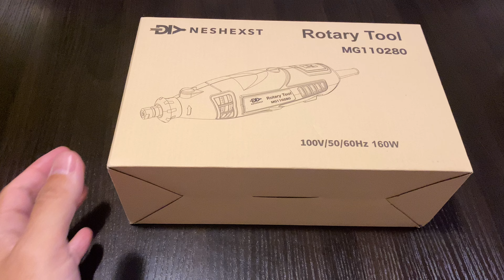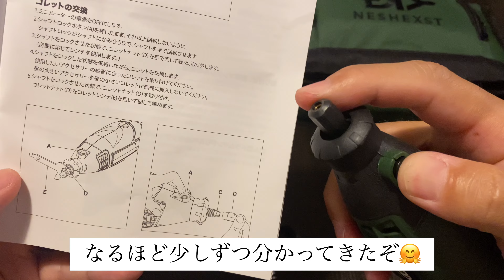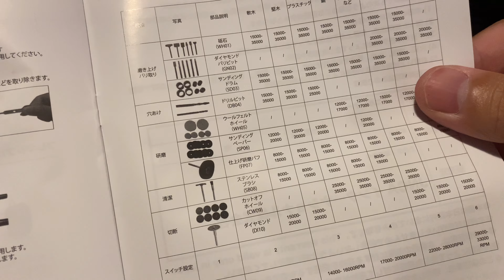NESHEXST(ネセクト)ミニリューター（ルーター）このワンセットでキャンプ道具100均キャンプDIY可能か！？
このNESHEXST(ネセクト)さんのミニリューターセットがあればちょっとしたキャンプ道具のオリジナルDIYが出来そうです

145種類もの先端があるのでいろんなシーンで使えそうです

キャンプ道具に穴を開けたり、削ったり、磨いたり様々な事がこのアイテムで可能になります

ダイソー、キャンドゥ、セリアさんなんかの100均キャンプ用品DIYにもとても使えると思いました！

NESHEXST(ネセクト)ミニルーター、リューター